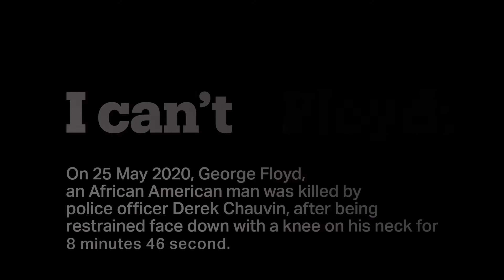BlackLivesMatter GeorgeFloyd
TRT World Forum stands against all types of racism and discrimination.